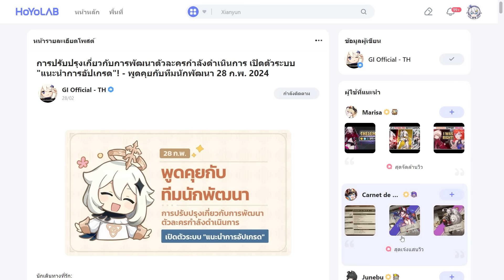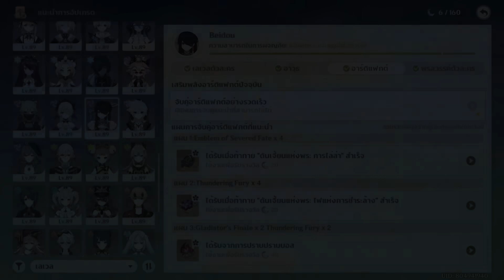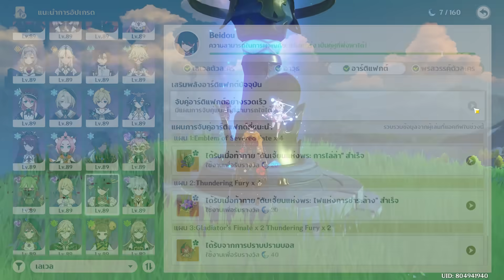สอนใช้งานระบบ Update ใหม่ของเกนชิน มือใหม่ปั้นตัวง่ายขึ้นเยอะมาก! l Genshin Impact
ช่องทางที่สามารถ Donate ขั้นต่ำ 10 บาท Paypal ขั้นต่ำ20 บาทนะคับ(ไม่งั้นเขาหักหมดเลย)
1 Truewallet / PromptPay / LinePay(ขึ้นโชว์ในสตรีม)

สามารถติดตามผลงาน สปอนเซอร์ และ เข้าร่วม Community ได้ที่

+ Ryzen9 5950X
+ RTX 3070ti
+ Ram32 GB

00:00 Preview
00:51 วิธีการเข้า
01:15 ระบบเเนะนำการอัพเลเวลตัวละคร
03:57 ระบบเเนะนำการสวมใส่อาวุธ
06:02 ระบบเเนะนำการสวมใส่อาร์ติเเฟกต์
10:06 ระบบเเนะนำการพรสววรค์ตัวละคร
12:46 จบ